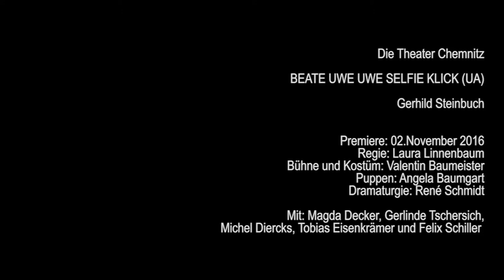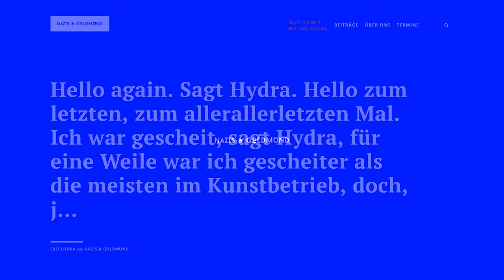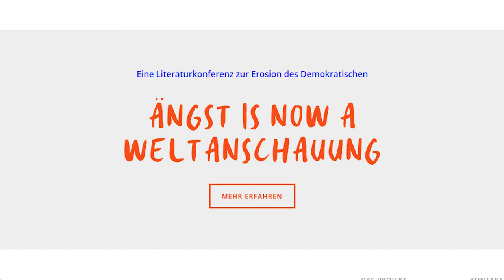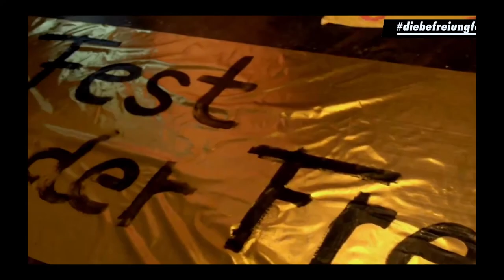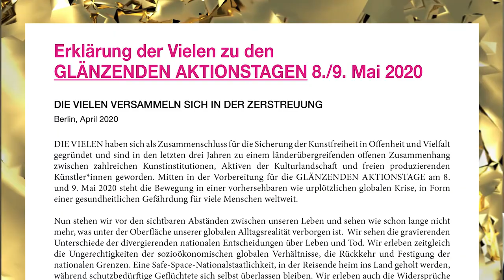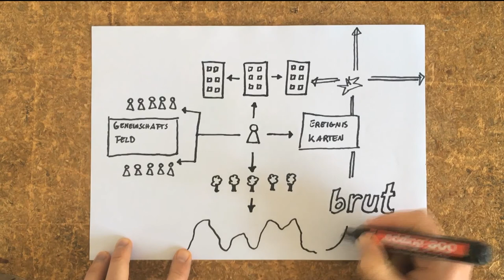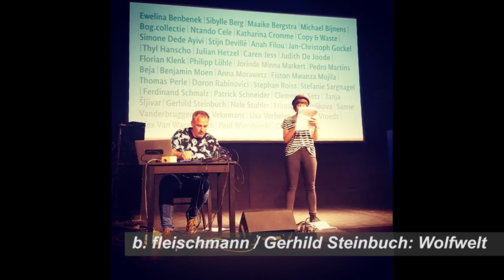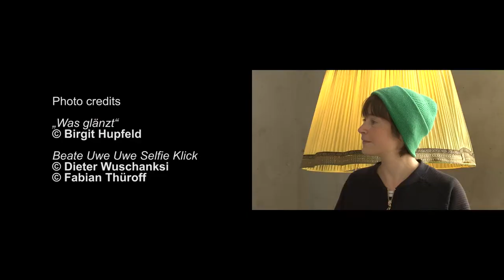Masterclass: Austrian author Gerhild Steinbuch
Fabulamundi Playwriting Europe - Beyond borders?
presents a masterclass by Austrian author Gerhild Steinbuch

Gerhild Steinbuch is an austrian author who works in Wiener Wortstätten since 2005. According to her alternative idea of writing, she confronted constantly with other perspectives, this approach led her to work in collaboration with other authors, with whom he founded a movement with the aim of a plural society. In other words, a text for her is an archive of stories, a symbol of solidarity.